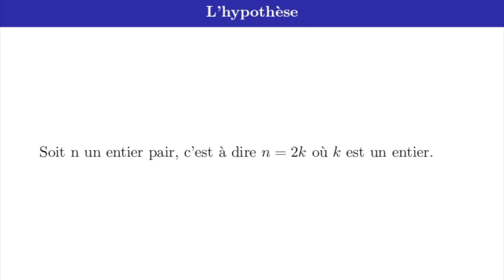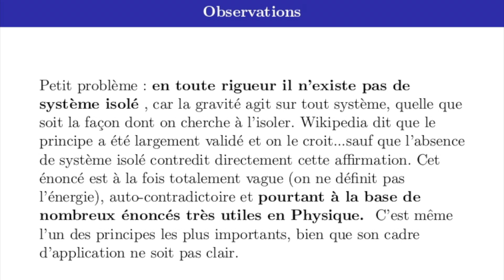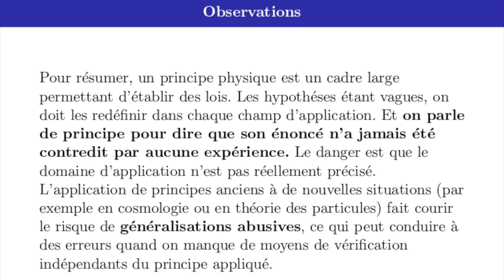Un peu de terminologie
Pour les videos suivantes, il est important d'indiquer le cadre dans lequel nous allons nous placer. Les succès de la physique théorique au cours du siècle dernier ont peut-être eu l'effet pervers de faire croire qu'on pouvait faire tenir le monde dans une formule mathématique. Cela ne sera probablement jamais le cas dans la mesure où il est déjà très compliqué de décrire des choses que nous connaissons parfaitement dans un langage quel qu'il soit. La science travaille donc toujours sur des représentations simplifiées du monde, et la théorie atomique n'a pas pu affranchir notre vision du monde de la complexité que nous constatons par exemple en Chimie ou en Biologie. La "théorie du tout" est un fantasme qu'il est préférable de ne pas encourager si la science garde comme but d'améliorer l'existence de nos semblables en approfondissant la compréhension des mécanismes de ce monde dont nous ne pouvons maîtriser l'extrême complexité.